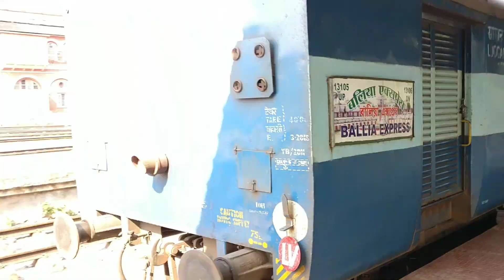Sealdah-Ballia Express/ 13105 শিয়ালদহ- বালিয়া এক্সপ্রেস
Sealdah-Ballia Express (13105/13106) is a normal mail/express type train of Indian Railways linking the city of Kolkata with Ballia district of Uttar Pradesh

Service type-Mail Express
Location-West Bengal
First service-Sealdah
Last service-Ballia
Current operator-Eastern Railways
Route-
Start-Sealdah (SDAH)
Stops-29
End-Ballia (BUI)
Distance travelled- 669 km (416 mi)
Average journey time-16 hours 35 minutes
Service frequency-Daily
On-board services
Class(es)- AC , Sleeper, 2nd sitting, Unreserved
Seating arrangements-Available
Sleeping arrangements-Available
Catering facilities Available
Observation facilities- MEDIUM windows
Entertainment facilities-No
Baggage facilities Available
Technical
Operating speed 40 km/h (25 mph) average with halts

Facility:-
This train features a 2AC, a 3AC, Sleeper Class and general sitting type of coaches. All the classes except general class require prior reservation. Tatkal scheme is available in this train, whereas pantry car facility is unavailable. During its journey it is hauled by HWH WAP-4/ ASN WAM-4 from Sealdah to Barauni and WDM- 3A from Barauni to Ballia. This train is very popular among travelers; as a result of this people have to book their tickets at least four months in advance and even in some cases the Tatkal tickets are unavailable due to their high demand.
This is one of the most important train in this route after Purvanchal Express.

Stopage
This is a long distance running express and covers its journey within a day. This train covers 669 kilometers at a speed of 40 km/h and through its journey it passes through important stations like

Burdwan
Durgapur
Asansol
Jhajha
Gidhaur
Jamui
Lakhisarai
Kiul
Chhapra